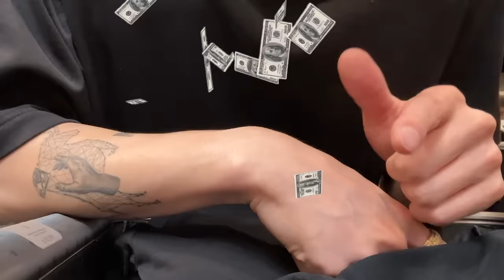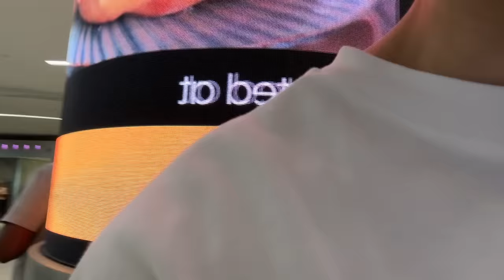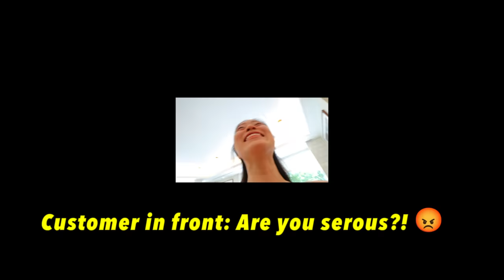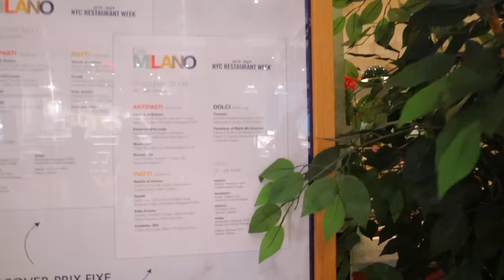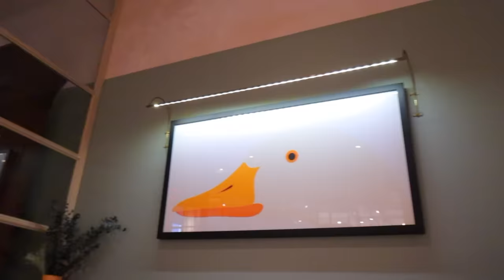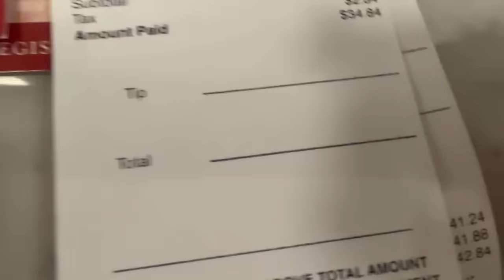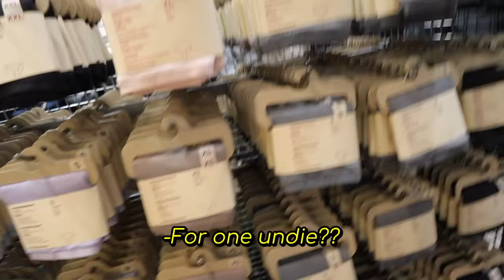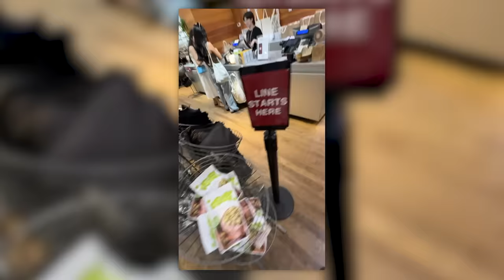He secretly flew in, followed me around, and PAID for everything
*I do NOT make any commission if you decide to check them out using my link but you do get a great offer!

WELCOME BACK TO ANOTHER VLOG! I got the biggest surprise of my life with my husband secretly flying out to surprise me... honestly I cannot believe Tiffany was in on the whole time too...